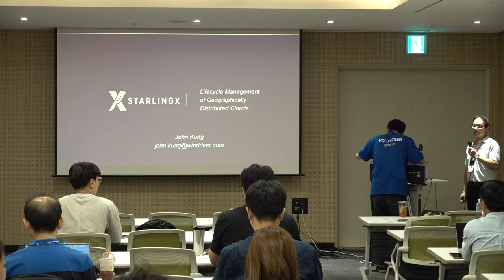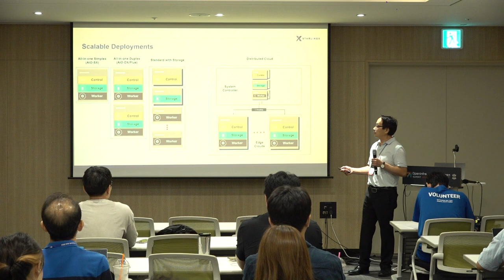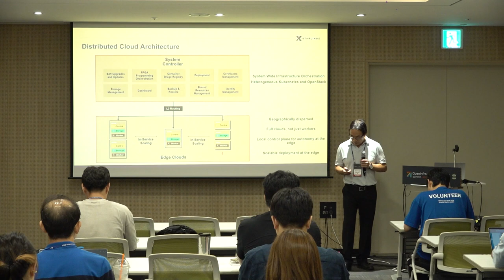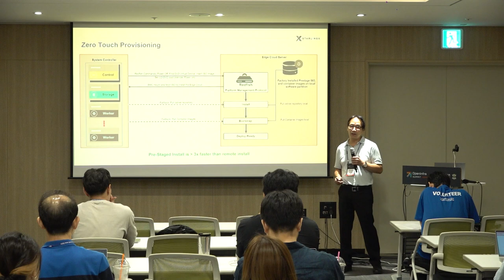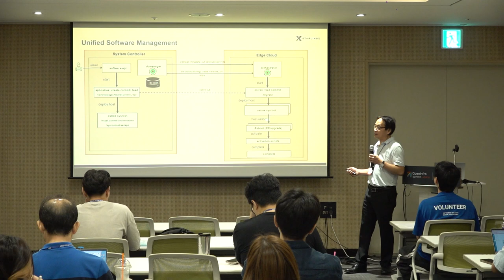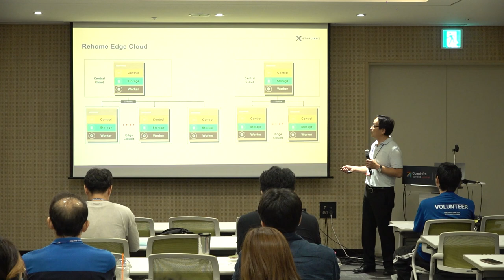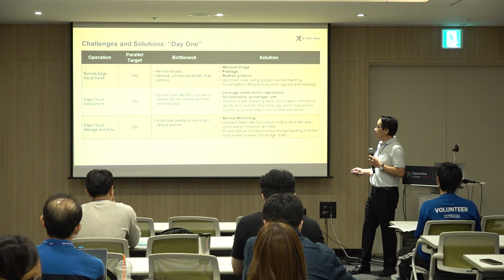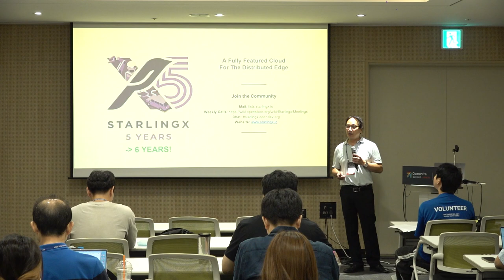StarlingX - lifecycle management of geographically distributed clouds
Deploying and Operating far edge clouds is needed to realize many ultra-low latency usecases, spanning diverse industry verticals. As the scalability of far edge clouds increases, deployment and operational challenges are magnified. In this presentation, we will provide an overview of challenges and explore solutions offered by StarlingX for managing the lifecycle operations at the edge, including features such as deployment, configuration and unified software management updates. StarlingX addresses deployment challenges with a zero touch capability which provides a robust, reliable and repeatable solution at scale. StarlingX solves the operational challenges with multi-level orchestration of lifecycle management operations across far edge clouds and across hosts within far edge clouds. StarlingX improves the operational efficiency at scale with enhanced parallel orchestration operations.

Speakers:
- John Kung